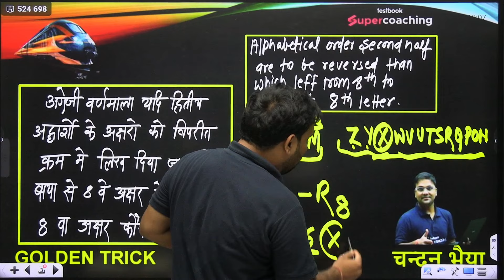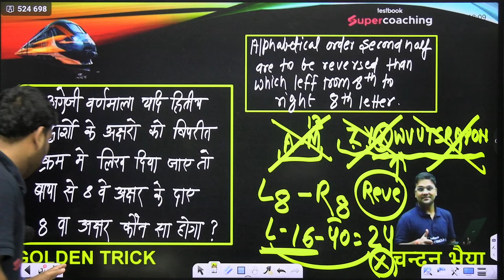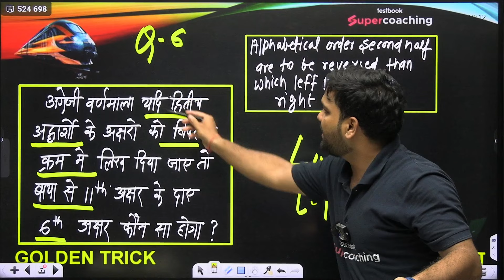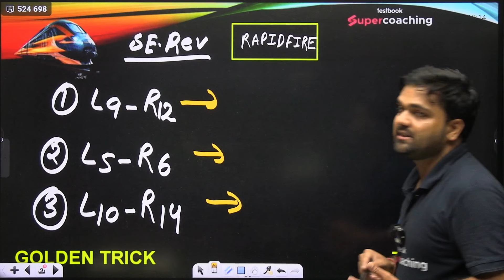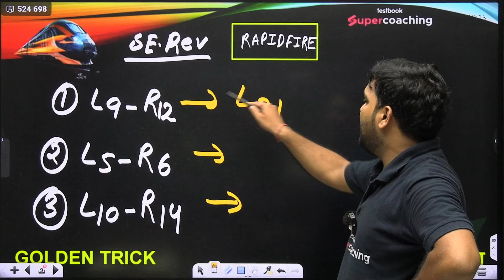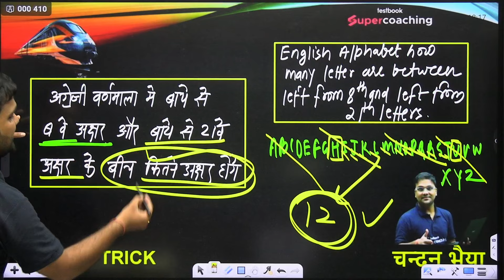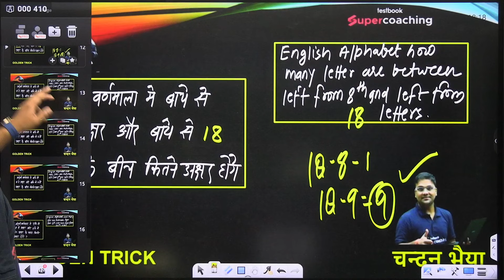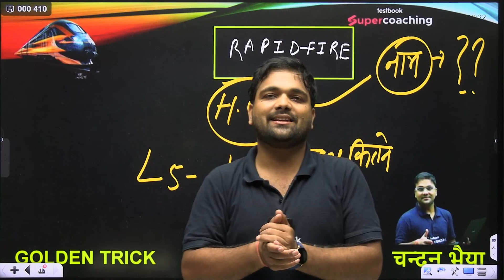Alphabet Series in Reasoning Golden Tricks | Alphabet Place Value and Opposite Letter by Chandan Sir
Alphabet Series in Reasoning Tricks in Hindi | Alphabet Reasoning By Chandan Sir | Alphabet Series Place Value and Opposite Letter Reasoning Tricks | Alphabet Reasoning for Railway NTPC, ALP, Technician, RRB JE, Group D, SSC GD 2024 | Reasoning for all Competitive Exams | Reasoning Tricks For Competitive Exams

📌 𝐑𝐑𝐁 𝐀𝐋𝐏/ 𝐓𝐄𝐂𝐇𝐍𝐈𝐂𝐈𝐀𝐍 𝐂𝐋𝐀𝐒𝐒𝐄𝐒 𝐒𝐂𝐇𝐄𝐃𝐔𝐋𝐄 (𝐌𝐎𝐍-𝐅𝐑𝐈)
⏰ 07 AM - Current Affairs For All Railway Exams
⏰ 0𝟖 𝐀𝐌 - RRB Tech/ALP Reasoning By Garima Maam
⏰ 𝟏𝟎 𝐀𝐌 - RRB Tech/ALP Maths By Nitish Sir
⏰ 11 𝐀𝐌 - RRB Tech/ALP GK-GS By Aman Sir
⏰ 12 𝐏𝐌 - RRB Tech/ALP Science By Lalit SIr
⏰ 02 𝐏𝐌 - RRB Tech Reasoning By Chandan Sir
⏰ 06 𝐏𝐌 - RRB Tech Reasoning Express
⏰ 07 PM - RRB Tech GK GS By Gaurav Sir
⏰ 10 𝐏𝐌 - RRB Tech Maths By Gopika Maam